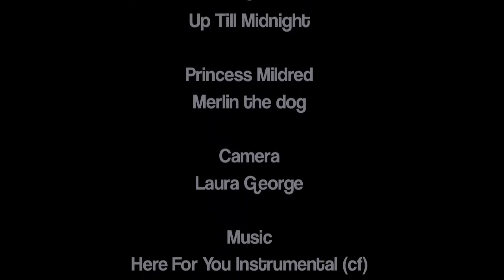Blue Chip All Star Audition - Lucy Robinson